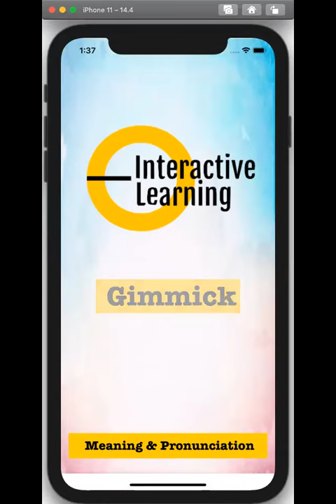Gimmick Learn Hindi Meaning Pronunciation Synonyms, हिंदी में मीनिंग मतलब English Vocabulary Fun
Gimmick Learn Hindi Meaning Pronunciation Synonyms, हिंदी में मीनिंग मतलब English Vocabulary Fun in Hindi (हिंदी में मीनिंग मतलब समझे )| Meaning & Pronunciation | English Vocabulary

इंग्लिश अंग्रेजी  शब्द हिंदी मीनिंग